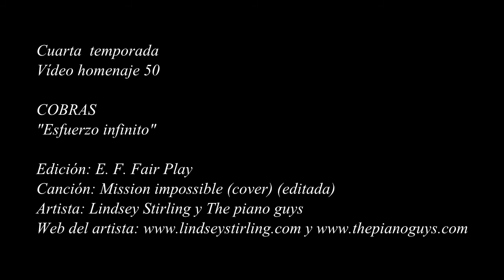VH 50 - T4 - COBRAS - ESFUERZO INFINITO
Vídeo homenaje equipo Cobras
Escuela de fútbol Fair Play